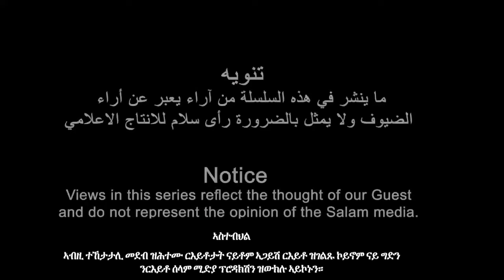ኣብ ቀረባ እዋን ናብ ሰላም ሚድያ ጉዕዞ ምስ ኤርትራዊ መዘክር ምስ ተጋዳላይ(ሳልሕ ሱሌማን)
قريبا على قناة سلام ميديا رحلة فى الذاكرة الاريترية مع المناضل/صالح سليمان (تجرينيه)